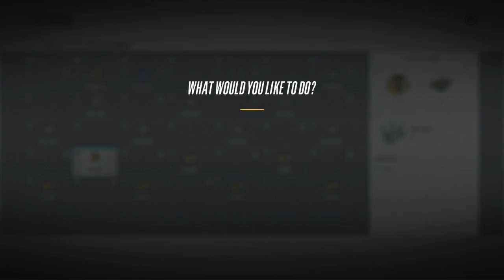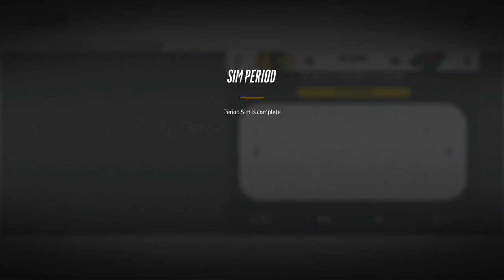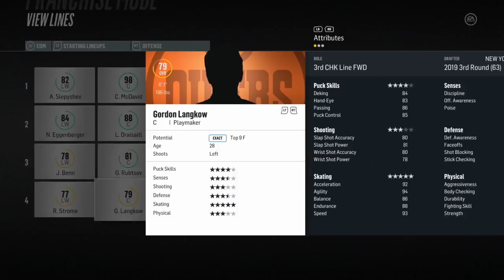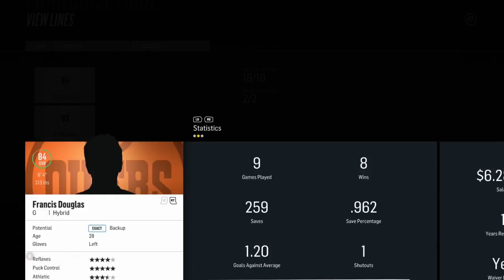Round Two/Chicago - NHL 18 - GM Mode Commentary - Wild - Ep.45